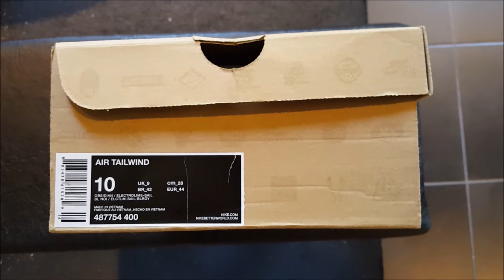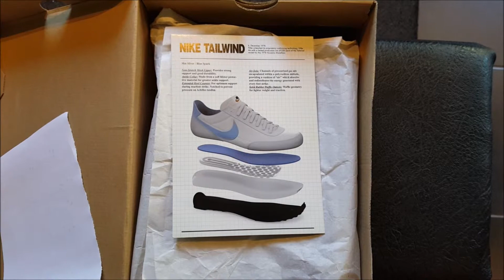unboxing unpacking Nike Air Tailwind Elite colourway